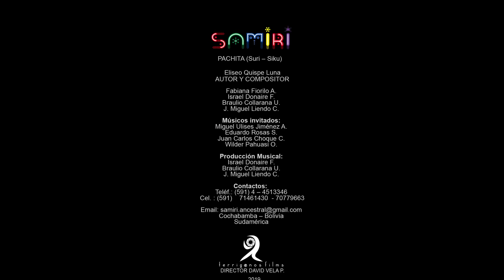SAMIRI - Pachita (Suri Siku) 100%BOLIVIANA💓💛💚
SAMIRI - Pachita
Aut y Comp Eliseo Quispe Luna.

Contactos Directo ☏  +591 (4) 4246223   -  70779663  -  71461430

Dir David Vela
Terrigenos Films

Video clip oficial Samiri Ancestral

Cochabamba - Bolivia

RITMOS FOLKLORICOS :

Sicureada - Oruro
Diablada - Oruro
Tinku - Potosí
Taquirari - Beni
Chacarera - Tarija - argentina
Samba - Tarija
Tonada - Tupiza, Tarija
Pujllay - Chuquisaca
Kalampeo - Cochabamba
Huayño - Cochabamba
Cacharpalla - Tarija
Macheteros - Beni
Tobas - Chaco Boliviano -la paz -  Oruro
Pujllay - Chuquisaca
Salay - Cochabamba
Antawara - Cochabamba

Alaxpacha
Aldana
Alejandro Cámara
Amaru
Amerfolk
Ana María
Anata Bolivia
Ancestro
Ande Sur
Andino
Antawara
Aquí Bolivia
Aria
Arraigo
Arumara
Aruma de Bolivia
Arumi
Assai (Oruro)
Atajo_(banda)
Aullagas
Awatiñas
Aymara
Ayopayamanta
Ayra
Basilia Torrico
Bonanza_(grupo)
Bonny Alberto Terán
Brisa
Calicanto
Canarios del Chaco (Tarija)
Canela
Cantar'es Bolivia
Canto Sur
Chacaltaya
Chilajatun
Dalmiro Cuellar (Tarija)
Donato Espinosa
Dúo Sentimiento
Eddy Navia
Emma Junaro
Enclave
Encuentro
Enriqueta Ulloa (Tarija)
Ernesto Cavour
Esther Marisol (Tarija)
Evelin Escobar
Fabio Zambrana Santa Cruz de la Sierra
Familia Valdivia
Fidel Torrico
Fortaleza
Fruto del Ande
Fusión Andes
Grito Aymara
Grupo Semilla
Grupo Tiempo
Grupo Wasiñan
Hermanos Candia
Hiru Hicho
Horizontes
Huascar Aparicio (Sucre - Tarija)
Huaycheños
Huayna Wila
Huella
Hugo Barrancos
Humberto Leytón - Tupiza
Illa
Illiaque Bolivia
Illimani
Inka Pacha
Inka Wara
Inkallajta
Inti Bolivia
Inti Illimani
Intiwara
Jacha Jawiras
Los Jach'a Mallku
Jaime Jurado
Jeny Cárdenas
José Zapata
Jumataqui
Jupha
Kachas
Kala Marka
Los Kjarkas
Kjashwa
Kollamarca
Kory Huayras
Khuyay
Las Balas Que Vendrán (LBQV)
Llajtamayu
Llajtaymanta
Llajuas
Llapaku
Llegas
Los Andariegos - Tupiza
Los Artesanos
Los Brillantes
Los Caminantes
Los Chaskas
Los Jairas
Los Jayas
Los Masis
Los Payas
Los Pucara
Los Ruphay (Cochabamba)
Luis Carrión
Luis Rico
Luisa Molina
Luz del Ande
Luzmila Carpio
Mallku de los Andes
Mara
María Juana
Miriam López
Munay
Nancy Pomier
Nardi Barron
Negro Palma (Tarija)
Norte Potosí
Nostalgia
Nueva Expresión
Nuevas Raíces
Ollantay
Orlando Pozo
Pachamama
Paja Brava
Palala Ahicito - Tupiza
Pasión Andina
Patxi
Pepe Murillo
Phaway
Por Siempre Mayas
Prendados
Proyección (grupo folclórico)
Q'alacaya
Qolqe Tikas
Quiabaya
Rafael Arias
Raúl Shaw Moreno
Raymi Bolivia
Renovación Wara
Renovación
Rijchariy
Río Bravo
Roxana Piza
Rolando Encinas
Rumillajta
RunaKay Bolivia
Ruphay
Sacambaya
Sajama Fusión
Sapahaqui
Saúl Callejas Oropeza
Savia Andina
Savia Nueva
Sayanta
Sexteto Viento
Siempre Mayas
Sin Fronteras
Sin Límites
Sobrevigencia
Sonq'onway
Sukay
Sumawa de Bolivia
Sumaya Andina
Suri
Taquipayas
Taquipayas Kayku
Taricanto (Tarija)
Taypi k'ala
Thempo
Tierra Nueva
T'ikas Wayra
Tola Claudio (Tarija)
Tradición
Trío oriental
Tukuypaj
Tupay
Tusuy Tusuy
Uyari
V-Wenn
Valeno
Vendaval
Véronica Pérez
Viento Andino
Voces Morenas
Waliki
Walter Aguilar
Wara
Wilani
Yalo Cuellar
Yanapakuna
Yara
Yareta
Yawar Masis
Yuras
Yuri Ortuño
Zulma Yugar